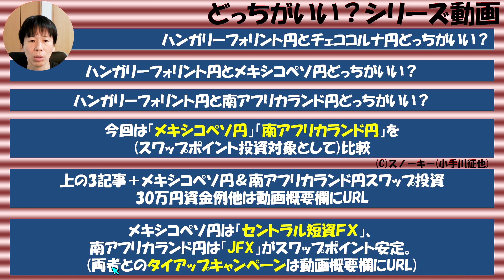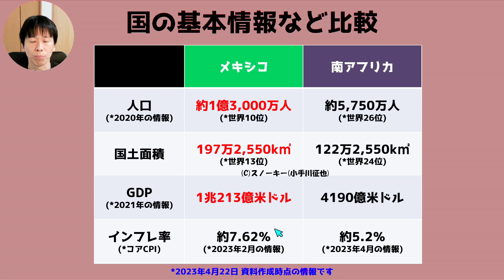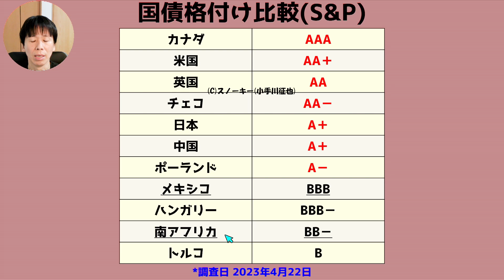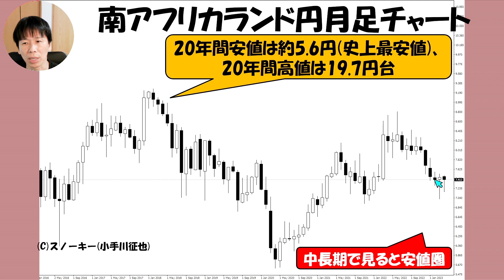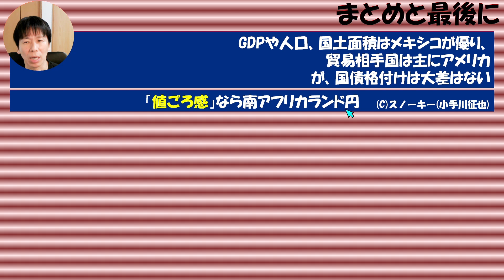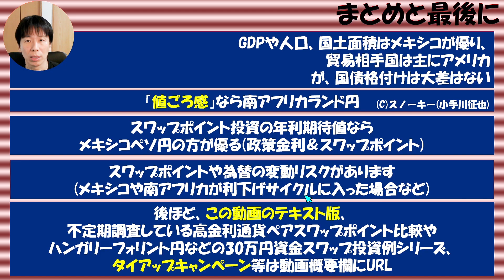FX メキシコペソ円 南アフリカランド円 比較 スワップポイント投資どっちがいい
FXのスワップポイント投資の対象として定番になりつつある
「メキシコペソ円(MXN/JPY)」「南アフリカランド円(ZAR/JPY)」の二つの通貨ペアの特徴を比較してみました。
この動画のテキスト版はこちら(文字でゆっくり読みたい方用)。

ハンガリーフォリント円と南アフリカランド円どっちがいい？はこちら。

ハンガリーフォリント円とメキシコペソ円どっちがいい？はこちら。

ハンガリーフォリント円とチェココルナ円どっちがいい？はこちら。

以下の数値をもとに動画内の「リスク＆リターンを考慮した年利期待値」を比較しました。
メキシコペソ円スワップ投資の30万円資金例。

ハンガリーフォリント円スワップ投資の30万円資金例。

レバレッジ1倍以下を含む、保守的版ハンガリーフォリント円30万円資金例はこちら。

南アフリカランド円スワップ投資の30万円資金例。

ハンガリーフォリント円で毎月3万円稼ぐための必要資金の目安。

チェココルナ円スワップ投資の30万円資金例。

両通貨ペアを取引するならおすすめ・みんなのFXタイアップキャンペーンはこちら。

みんなのFXとほぼ同スペック・LIGHT FXタイアップキャンペーンはこちら。

スノーキーのサイト限定タイアップキャンペーン一覧(新規口座開設はこちらから。10社以上)。

定期的に調査・メキシコペソ円含む高金利通貨ペア3兄弟スワップポイント比較はこちら。

30万円資金などスワップポイント投資設定例ブログ記事一覧。

ユーロズロチ売り戦略・30万円資金での設定例。

メキシコペソ円スワップ投資で月に3万円稼ぐための目安資金。

メキシコペソ円スワップ投資で月に5万円稼ぐための目安資金。

メキシコペソ円スワップ投資で月に10万円稼ぐための目安資金。

メキシコペソ円スワップ投資で月に20万円稼ぐ・セミリタイアを目指すための目安資金。

ループイフダン設定例まとめはこちら(ここに私の設定＆豪ドルNZドル設定例のリンクも)。

ループイフダンの色々な設定での検証結果まとめはこちら。

300万円→489万円に。ループイフダン最強通貨ペア？メキシコペソ円B10の検証記事はこちら。

みんなのFXとLIGHT FXにユーロズロチが登場。IG証券との比較ブログ記事はこちらの二つ。

IG証券のスプレッドのえぐさは、過去にこちらの二つの記事でお伝えしました。

スノーキーのFX中長期投資(不労所得)の設定一覧(ループイフダン・スワップ投資の設定のリンクはこちらから)。

オーケーコイン・ジャパンの紹介リンクはこちら(*紹介特典付き)。

ループイフダン設定例まとめはこちら(ここに私の設定のリンクも)。

私が暗号資産「IOST」を購入した8つの理由はこちら(口座開設はこちらから)。

IOST 買い方 売買・取引できる日本国内の暗号資産業者 取引所・販売所一覧。

口座開設スピードの速い仮想通貨(暗号資産)取引所・業者。